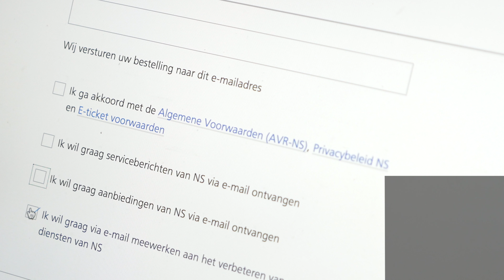De nieuwe privacywetgeving komt eraan, dit zijn de gevolgen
Vanaf mei 2018 worden de gegevens van EU-burgers beter beschermd. Dan gaat de nieuwe Algemene Verordening Gegevensbescherming in. Welke gevolgen heeft dat?
Deze videoserie over security en privacy wordt mogelijk gemaakt door Samsung Knox.